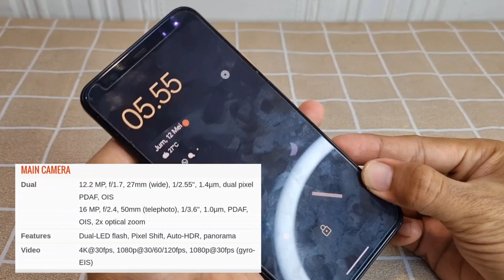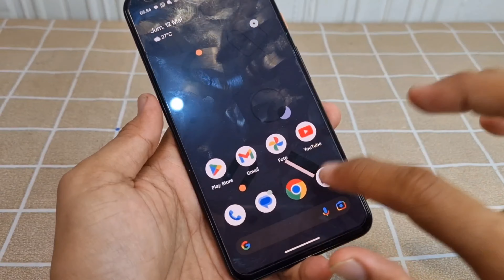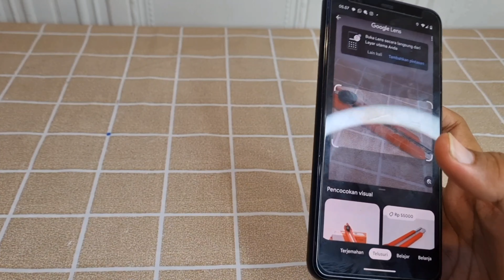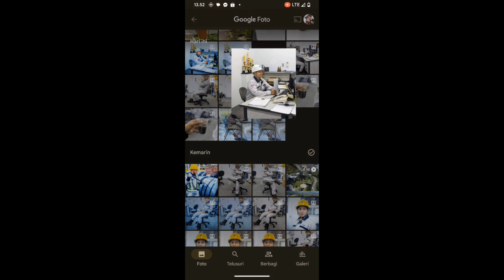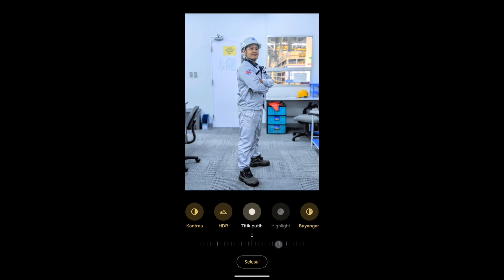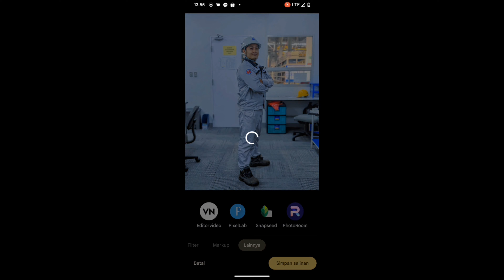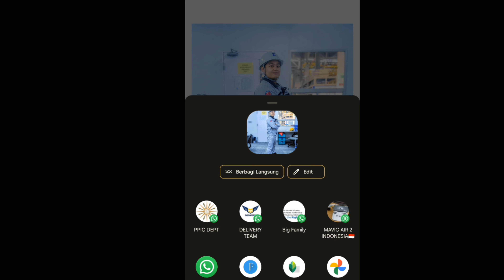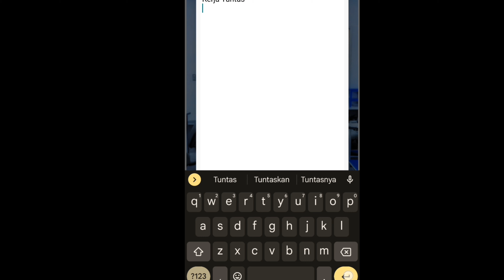Cara Edit Foto Potret Google Pixel Terlihat Tajam Detail dan Mewah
Cara Edit Foto Google pixel agar terlihat tajam, jernih dan mewah

halo teman teman pada video kali ini saya akan berbagi tips cara editing foto google pixel agar hasil seperti kamera mahal dan profesional
kalo ini saya memakai google pixel 4 XL
langsung saja tonton video nya sampai akhir